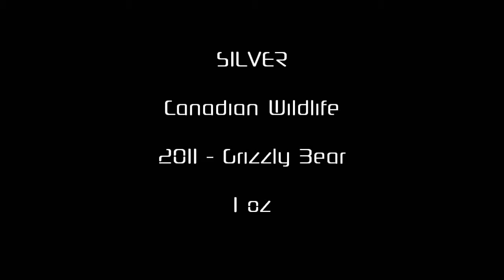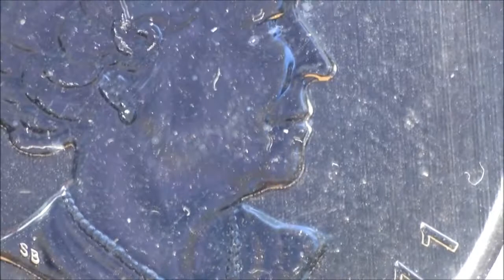Silver - Canadian Wildlife - 2011 - Grizzly Bear - 1 oz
Grizzly Bear is the second - out of six - silver coin in a new series Canadian Wildlife form Royal Canadian Mint